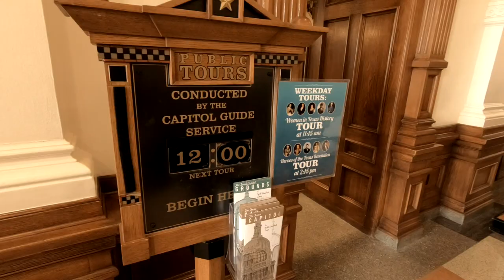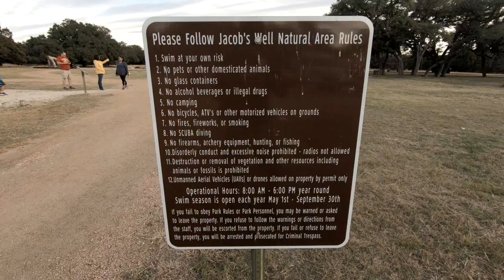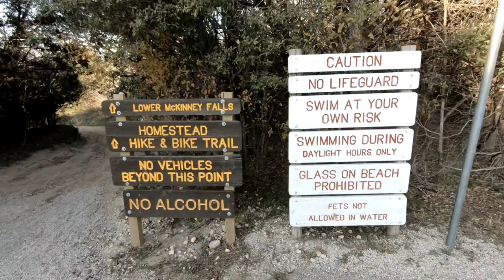O que fazer em Austin Texas e lugares ao redor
Neste vídeo, vamos compartilhar com vocês lugares que você deve visitar em Austin Texas, perto da cidade, lugares naturais, cachoeiras próximas, murais e muito mais um guia de lugares para visitar em Austin e seus arredores. Austin é a capital do Texas e é por isso que fizemos o tour gratuito do Capitol. Durante o covid19, vocês podem fazer isso sozinhos, sem guia, mas com a ajuda de um panfleto. Fizemos um passeio nós mesmos, com um guia. Estes são passeios gratuitos fornecidos pela Capital.
Aqui também compartilhamos todas as informações sobre a cachoeira ou reserva da piscina de Hamilton.
você também pode visitar o poço de Jacob. Este é um poço único.
A temporada da água é de 1º de maio a 30 de setembro, o resto do ano não pode nadar devido à medida de restauração aquática.
Damos-lhe todas as informações necessárias sobre o Sculpture Falls. Parte da trilha Barton Greenbelt de 8 milhas. Se você gosta de caminhar, isso é perfeito para você.
Há também a Wild Basin Wilderness Preserve se você também estiver procurando por uma trilha mais curta com um pouco de água. Planejamos ficar 3 dias em Austin, mas na verdade passamos uma semana inteira explorando os arredores.
O Parque Estadual McKinney é imperdível. Mas aqui você pode acampar, eles têm cabanas e tudo, para acampar.   Visitamos alguns dos murais mais bonitos de Austin. Visitamos o mural localizado no Café do Jo. Tomamos nosso café e tiramos algumas fotos aqui.
 Visitamos também o mural "Love from Austin" localizado ao lado da loja Prima Dora, onde realmente passamos mais tempo. Se precisar de presentes, vá aqui para comprar presentes únicos. Depois fomos para o famoso "Hello from Austin Texas" e aqui está apenas a placa. 1720 S 1st St, Austin, TX 78704 e o último foi o mural "você é minha outra metade" localizado um pouco fora da cidade, mas achamos que valeu a pena porque tínhamos tempo. 2000 E Martin Luther King Jr Blvd. se você tiver tempo, vá visitar a Biblioteca Pública de Austin, acho que estávamos procurando um lugar tranquilo para gravar ou algo assim e fizemos um pequeno tour. Gosto muito porque tem um exterior e dá para ver a cidade e o rio Colorado. Austin tem uma piscina pública de nascente natural chamada Barton Spring Pool. Você tem que pagar, mas se você é um nadador ou está visitando no verão, definitivamente vá aqui. A água é límpida e fria. Damos-lhe informações sobre Georgetown Texas, que fica a 40 minutos de Austin. Uma cidade muito pequena com alguns locais históricos e outro local incrível de água chamado Blue Hole Park. Eles têm mesas de piquenique e o rio San Gabriel. Perfeito se você estiver aqui no verão. Tentamos molhar os pés, pelo menos, mas a água devia ter uns 12 ° C. Então, se eu tiver tempo, entre. E, claro, vamos falar sobre os melhores horários para visitar Austin.